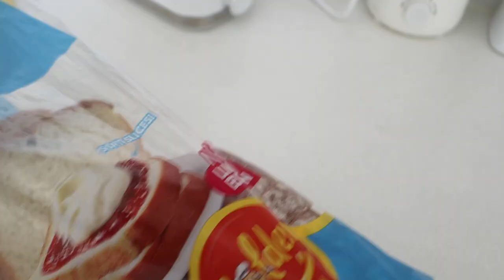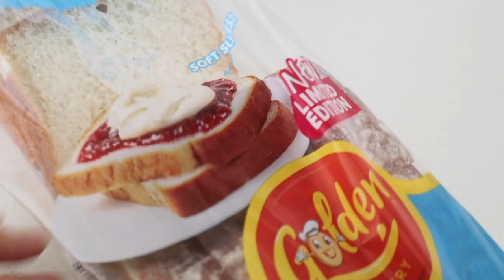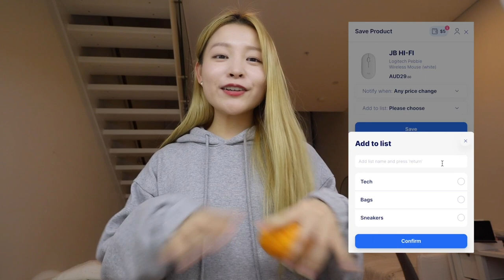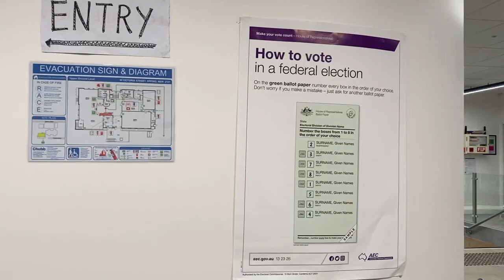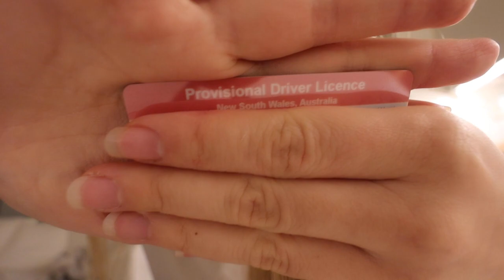vlog 🍞 what i eat in a week, new air fryer, running errands, rearranging furniture 🪴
♡ My necklace (currently on final sale!)